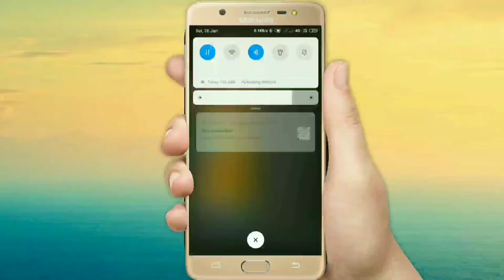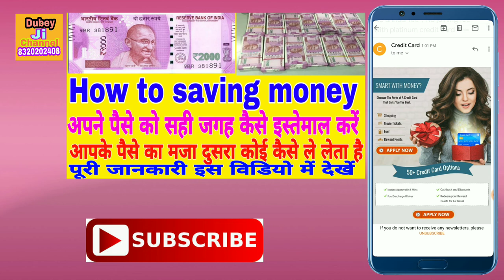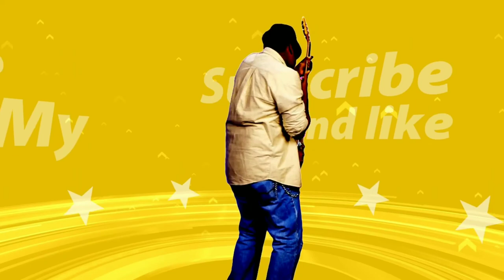How to saving money अपने पैसे को सही जगह कैसे इस्तेमाल करें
How to saving money
 अपने पैसे को सही जगह कैसे इस्तेमाल करें
आपके पैसे का मजा दुसरा कोई कैसे ले लेता है
पूरी जानकारी इस विडियो में

Abuot __

Dosto hum apko is video mein batayenge ki aap apne paise ko sahi jagah kaise istemaal karen puri jankari is video mein

• Track Info:
VIDEO INTRO CREDITS BY: Google flixpress.com
MOBILE FRAME PNG CREDITS BY:GOOGLE

Apne paise ko kaise increase karen

Apne paise ko kaise bachaye